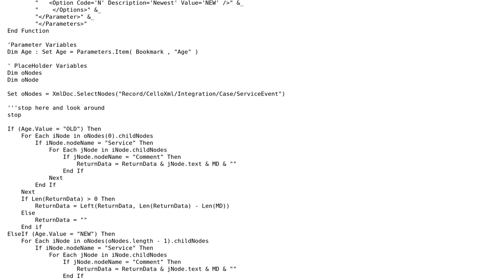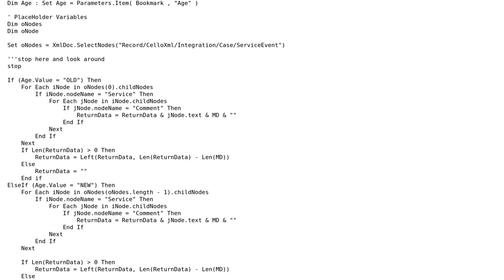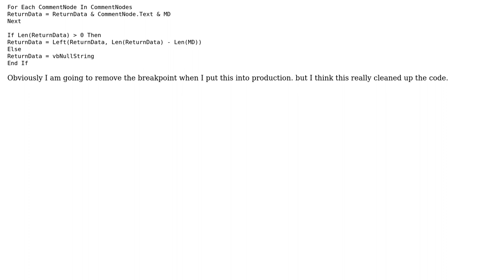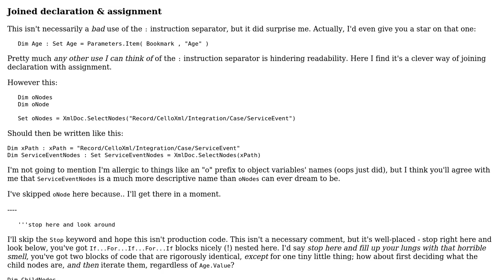Code Review: pulling specific data from XML from inside 3rd party application (2 Solutions!!)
Code Review: pulling specific data from XML from inside 3rd party application

With thanks & praise to God, and with thanks to the many people who have made this project possible! | Content (except music & images) licensed under CC BY-SA | Music | Images & others | With thanks to user Mathieu Guindon user Malachi and the Stack Exchange Network Trademarks are property of their respective owners. You are responsible for your own actions.